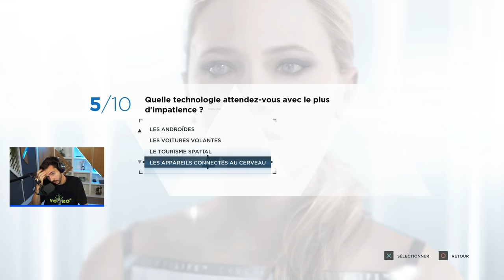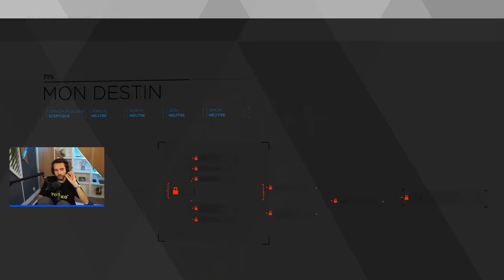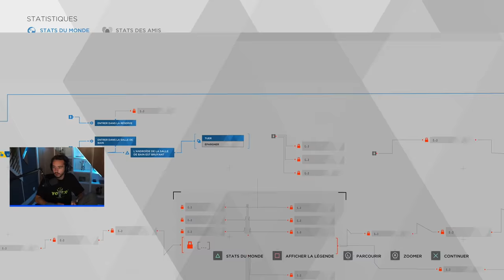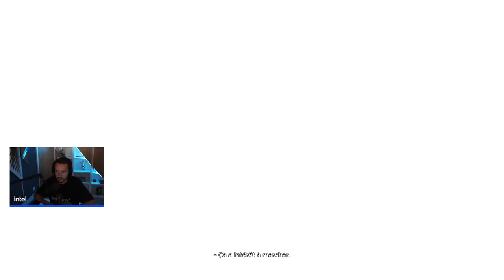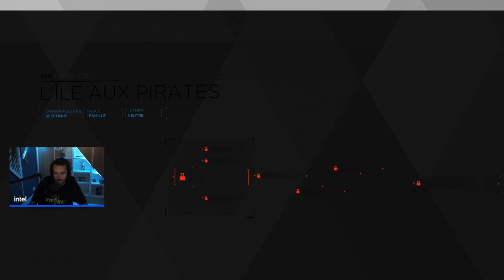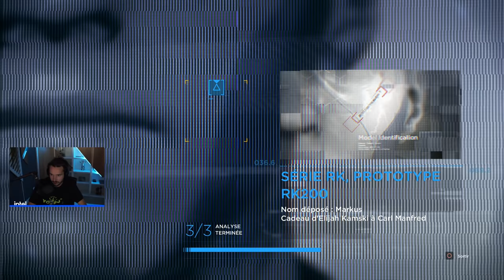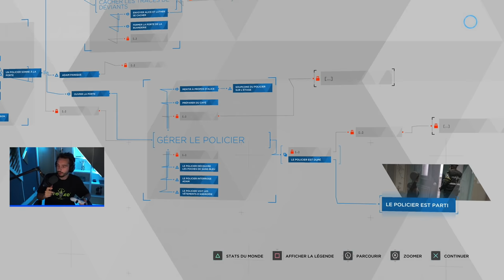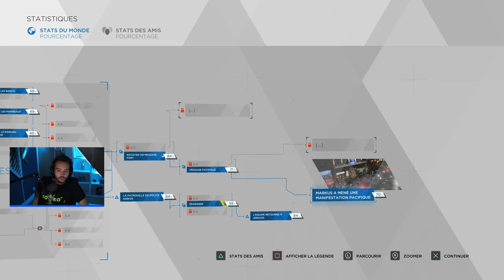La révolution est en marche ! (Detroit: Become Human) #2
On continue l'aventure !